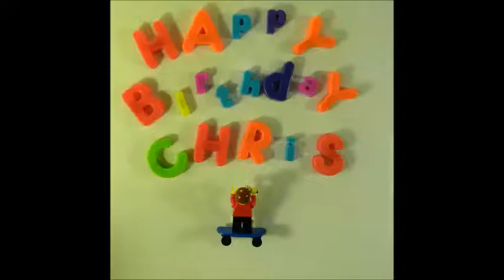Crispy Bap Party